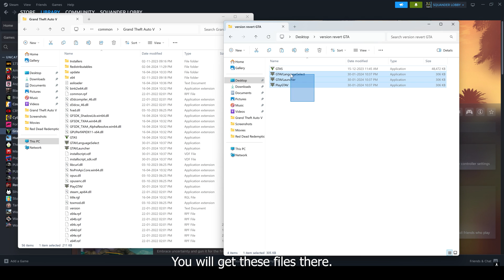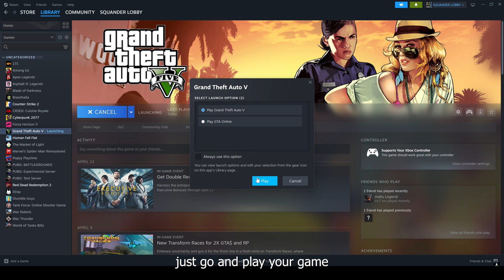Scripthook V Critical Error Fix - Latest April Update Error Solution - Revert 1.0.3179 to 1.0.3095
The solution to ScriptHook V critical error, which emerges post-update, halting the modded gameplay until an updated version of ScriptHook V is released. However, the remedy doesn't trail the problem swiftly, leaving players in a lurch. The 1.0.3179 update of GTA 5 is no different. This episode brings to light a prudent method allowing you to revert to the more mod-friendly version 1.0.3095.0, ensuring your modded gameplay remains uninterrupted. As the update unfolds, ScriptHook V hits a snag, rendering modded GTA 5 unplayable. But fret not, as this guide unveils how you can bypass the waiting period for a ScriptHook V update and resolve the critical error that stands between you and your modded Los Santos adventures. By tracing back to version 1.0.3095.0, you keep the mods rolling while steering clear of the ScriptHook V error, ensuring the city's chaotic charm remains at your disposal, undeterred by update snags.

Summary:

The GTA 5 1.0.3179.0 update presents a ScriptHook V error for modded gameplay enthusiasts.
An updated version of ScriptHook V is requisite for mod compatibility post-update, albeit with a delay.
Reverting to version 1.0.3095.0 of GTA 5 as a workaround to play modded GTA 5 fans waiting for a ScriptHook V update.
Guide to resolving ScriptHook V critical error, ensuring uninterrupted modded gameplay.